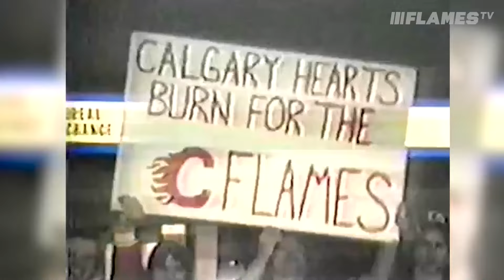Happy Birthday Harvey!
The world's best pup turned 40 on Saturday